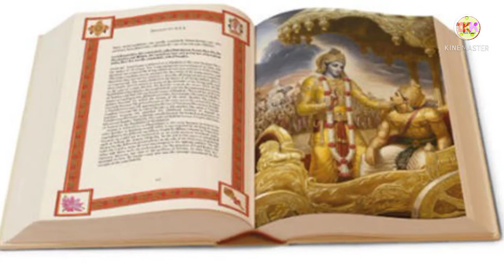BR Chopra Mahabharat Bhagavat Gita All Song.Old Mahabharat All Song.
BR Chopra Mahabharat Bhagavat Gita All Song.Old Mahabharat All Song.This channel is only for short video and whatsapp status. It's funny and mind blowing and someone it sad. But l am sure that you will enjoy yourself. That they watch and enjoy this video. Here you can get very awesome an amazing short video. Some of these videos are about spiritual concept, like -mahabharat, karna, Shree Krishna, Arjuna etc. Some videos are copyrighted. We just edit And published to audiences only for entertainment.
Your Quaries
old mahabharat song
B R Chopra mahabharat song
B R Chopra mahabharat theme song
Old mahabharat tittle song
old mahabharat bhagavat Gita status
bhagavat Gita song
old mahabharat all Song

To know more details contact on Facebook.
                           Ram konai